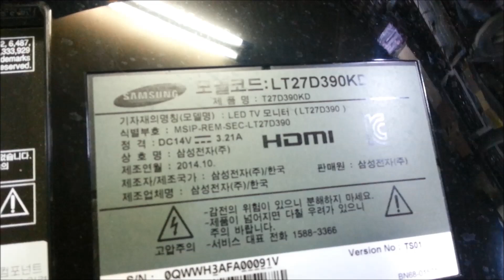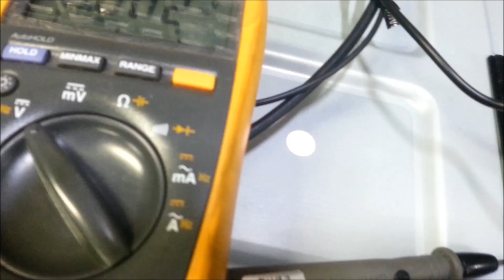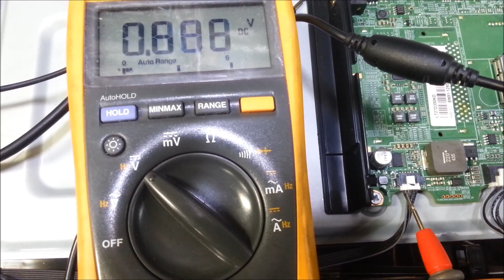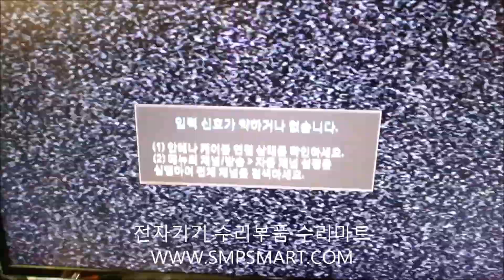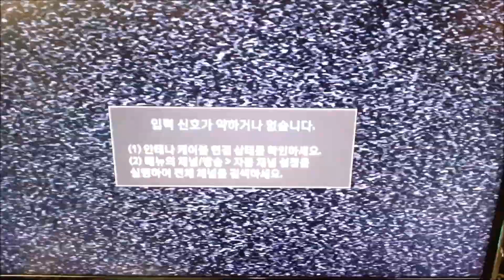삼성모니터 LT27D390KD 화면 일부분 한쪽이 어둡게나옴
27인치 TV켬 모니터인데 용도가 참으로 편리하게 컴퓨터 모니터용으로 좁은공간에서 선호하는 티브이이기도하고요 해상도 또한 선명해서 불편함이 전혀없고요 그런데 화면일부분 한쪽이 윗부분이 어둡게 나온다는 고장증상으로 보통 백라이트 불량으로 진단하여 서비스센터에서는 패널불량이라하여 수리비 수리가격이 조금은 부담이 되기도할때가 있지요 남원 컴퓨터수리하는곳 모니터수리하는곳 컴퓨터수리점으로 가저온 삼성모니터 LT27D390KD 화면한쪽이 어둡게나온다고 잘 고처달라 컴퓨터 모니터로도 사용하니 빨리좀 수리해달라고 가저오셨네요 남원에서 컴퓨터수리하려면 모니터수리하려면 모니터수리점으로 고장수리 전화주시면 친절히 상담해드리겠습니다 택배주소 전북 남원시 도통동 509-1 주연테크서비스 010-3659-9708 남원전파사 목수의꿈 TR SCR FET IGBT 전자부품 판매구입 TV모니터 수리킷트 전원보드 영상보드 통합보드 전자기기 수리부품 수리마트